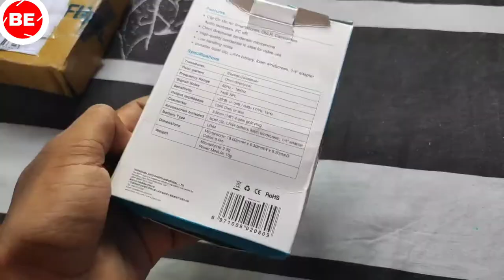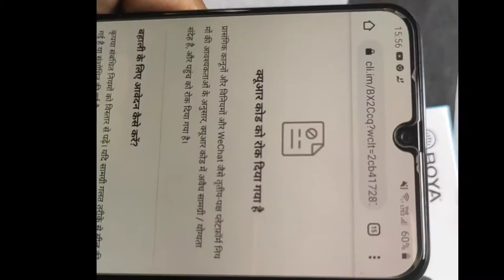How to check BOYA BY-M1 Fake | Boya by- m1 not buy reason | Tech eyu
Hello gayus ish video me may batye ho ki  boya by-m1 mic fake kaise hai

boya by-m1 mic fake
boya by-m1 mic fake vs real
boya by-m1 mic not buy with proof
boya by-m1 fake
boya by-m1 mic not buy with reason
boya by-m1 mic not buy ? this platform
# boya by-m1 not perchase
# boya by-m1 unboxing
# boya by- m1 fake how to check
# how to check boya by-m1 fake
# why not buy boya by-m1 mic with proof